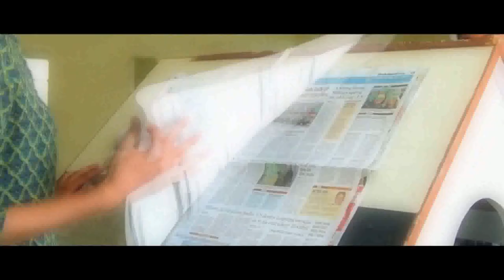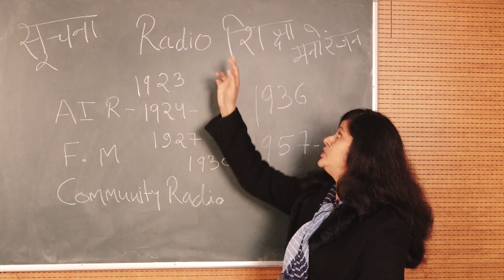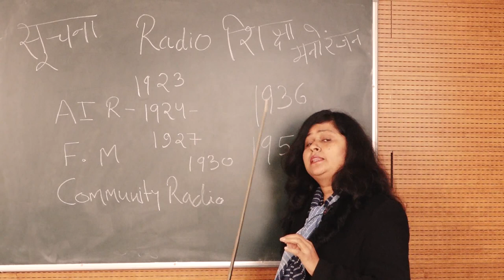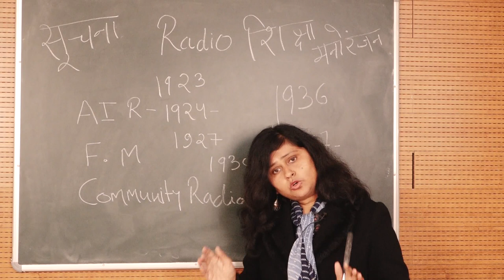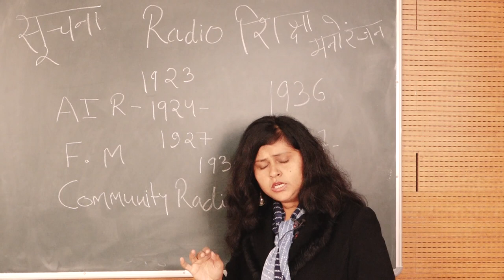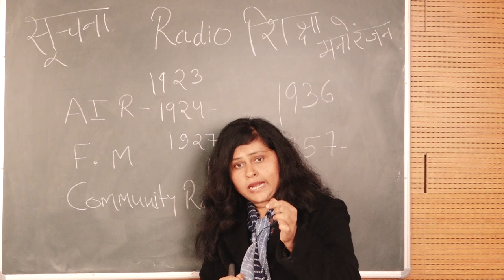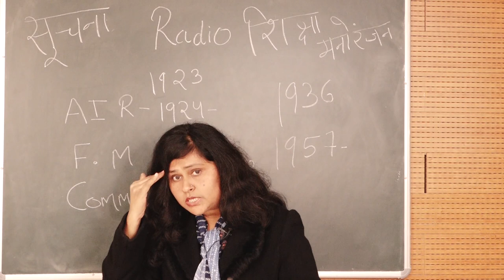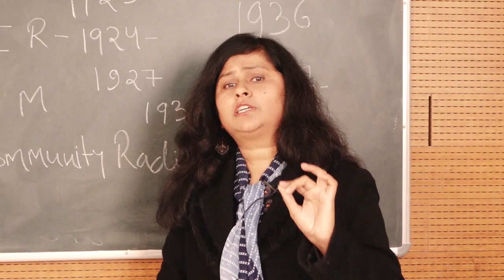Radio Journalism By. Dr.Sadhana Srivastava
PROGRAMME - MJ

                                          COURSE / PAPER - MJ 11

Radio Journalism

                                                                by

                                               Dr.Sadhana Srivastava